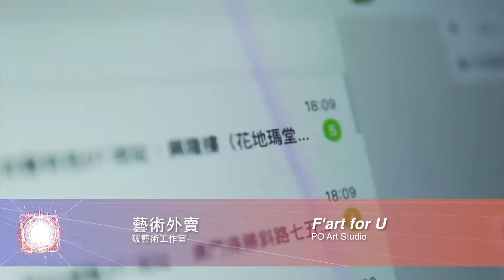XXXII Festival de Artes de Macau｜Programa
O 32.º Festival de Artes de Macau (FAM), organizado pelo Instituto Cultural, que tem como tema “Revigorar”, decorrerá de 29 de Abril a 2 de Junho, apresentando 18 programas, incluindo teatro, dança, música e artes visuais, a fim de revigorar os nossos tempos com o poder da arte.